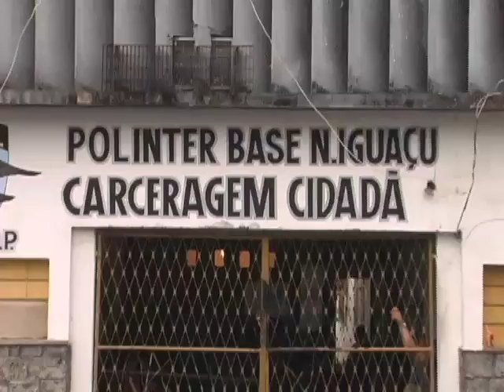Pr Marcos Pereira da Silva na 52 DP Rj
Pr Marcos Pereira da Silva na 52 DP
sigam no twitter , @Waguinhocantor, @PMarcosPereira, @ElaineMartins1, @Kelexrodrigues,  @NiveaSilva1 @radioadud, e @ADUDoficial